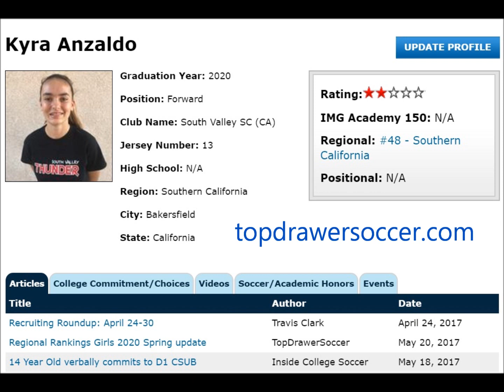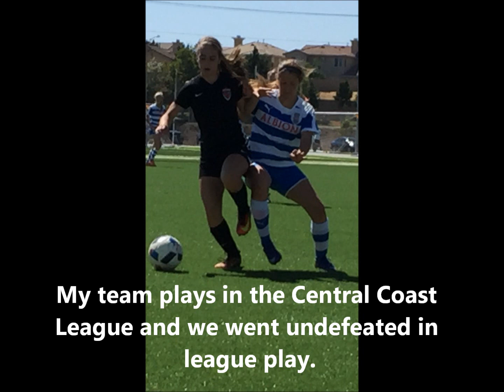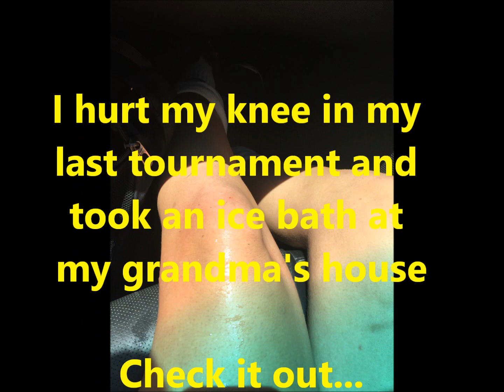2017 Club Tournaments || Summer Soccer Training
Hey what's up? Kyra here. I am 14 years old and dream of playing elite level soccer soon. This is what I have been doing for the past month. My club soccer team is doing really well. We have won 13 games and have loss only 2 this summer. We have also won 3 tournaments. I have been doing doubles training sessions with my club twice a week in the morning and afternoon. My club team has been playing in tournaments every other weekend upto 5 games per tournament. In one of the college showcase tournaments I scored a goal in every game! I am learning to be a team player too and enjoy the assist as much as scoring goals. I continue to train with my skills trainer "Shorty" he has taught me so much. My club coach is Jason Carter and he is a very smart coach that is teaching me the game of soccer so I will be ready to contribute right away at college level soon!

Kyra Anzaldo
CSUB Commit 💙💛 | Class of 2020

The sound in this video is from Jared Grossman check it out at: Uncomfortable vs. Exhaustion · Muscle Prodigy | It's All On You